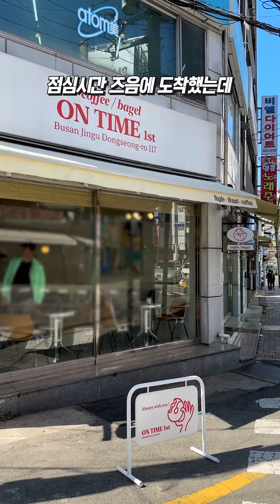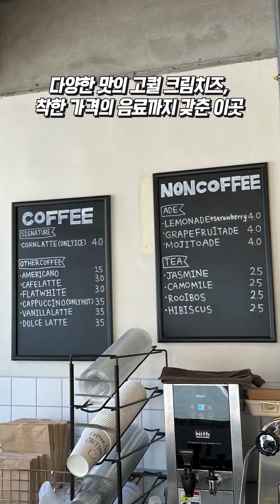맛, 가성비, 감성 다 잡은 전포 베이글 찐 맛집🥯🥯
쫀득하고 맛있는 베이글에
다양한 맛의 고퀄 크림치즈,
착한 가격의 음료까지 갖춘 이곳
온타임에서 베이글 하나 어떠세요?

📍 부산 부산진구 동성로 117 1층
⏰ 매일 10:30 – 19:00
화장실 X / 주차 X

부산을 다양한 방식으로 소개해드릴게요!